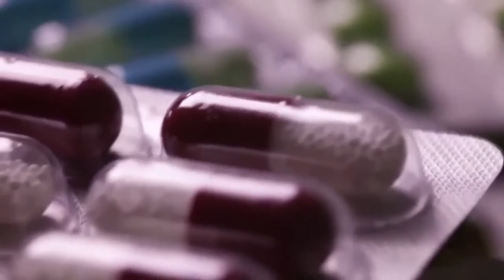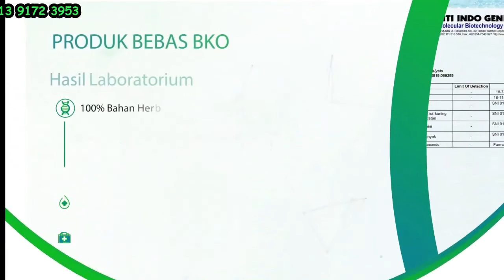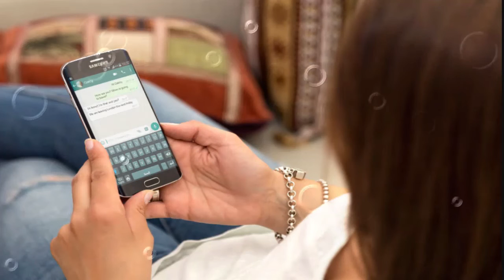Penyebab kencing sakit keluar nanah pada kemaluan pria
Obat Kencing Nanah, Bila mengalami kondisi dimana penis keluar nanah maka jangan dianggap sepele. Gangguan ini bisa jadi merupakan gejala penyakit seperti penyakit kelamin dan penyakit lainnya. Oleh karena itu segera konsultasikan ke dokter jika mengalami kondisi penis keluar nanah agar penyakit bisa segera ditangani dengan tepat.

Pesan Penjual : Pastikan untuk pesanan di marketplace sesuai link di atas

Bagi kaum pria, kesehatan penis merupakan hal yang penting. Hal ini karena kesehatan penis mempengaruhi sistem reproduksi, kemampuan ereksi dan ejakulasi. Obat Kencing Nanah dari nasa, Bila Anda mengalami penis yang keluar nanah maka segera konsultasikan ke dokter agar mendapat penanganan yang tepat. Ketika berhubungan seksual atau saat pagi hari merupakan hal wajar jika penis mengeluarkan cairan bening atau keputihan.

Namun berbeda kondisinya jika cairan yang dikeluarkan penis merupakan nanah atau cairan berwarna putih kental, kuning atau hijau dengan disertai rasa sakit ketika buang air kecil. Obat Kencing Nanah pake bawang putih, Bisa jadi gejala tersebut merupakan tanda penyakit yang berbahaya. Penile discharge adalah cairan abnormal selain urine dan sperma yang keluar dari penis disertai rasa sakit, rasa perih saat buang air kecil dan rasa gatal di sekitar penis.

Beberapa penyakit yang dapat diprediksi dari kondisi ini antara lain infeksi saluran kandung kemih, penyakit menular seksual seperti gonore, kencing nanah, herpes, radang pada kepala penis, hingga kanker penis.

Berikut adalah penjelasan beberapa penyakit yang diawali dengan keluarnya cairan abnormal pada penis:

Gonore atau Kencing Nanah
Obat Kencing Nanah pada pria, Gonore merupakan salah satu penyakit menular seksual yang disebabkan oleh bakteri Neisseria gonorrhoeae. Penyakit ini sering disebut dengan kencing nanag karena saat buang air kecil terasa nyeri dan disertai penis keluar nanah. Obat Gonore, Biasanya juga terjadi pembengkakan di sekitar testis. Area yang ikut terasa dampak penyakit ini adalah mata, tenggorokan, dan rektum. Kencing nanah ini ternyata dapat menurunkan kesuburan baik untuk pria maupun wanita. Dokter biasanya akan merekomendasikan suntikan intramuskular tunggal ceftriaxone.

Nongonococcal Urethritis
Nongonococcal Urethritis adalah salah satu penyakit menular seksual yang disebabkan oleh bakteri yang menyerang bagian uretra. Penyakit ini bisa terjadi pada pria maupun wanita. Obat Kencing Nanah alami, Namun wanita memiliki risiko lebih besar daripada pria untuk terkena penyakit ini. Hal ini disebabkan oleh uretra pada pria lebih panjang daripada uretra seorang wanita sehingga bakteri akan lebih mudah masuk ke uretra wanita. Nongonococcal Urethritis bisa menyebabkan penile discharge yang gejalanya hampir mirip dengan gonore.

Balantis
Balantis adalah kondisi infeksi pada kepala penis akibat bakteri atau jamur yang diyakini saat berhubungan seksual kondisi kebersihan kurang terjaga, Penyakit ini sering ditemukan pada pria yang tidak melakukan sirkumsisi.

Kanker Penis
Cara Mengobati Kencing Nanah Pada Pria, Kanker penis adalah penyakit yang jarang terjadi dan menyerang kulit serta area penis. Gejala dari kanker penis sendiri adalah timbulnya rasa nyeri pada penis yang lebih dari satu bulan, warna kulit penis berubah, perdarahan dari penis, dan keluar nanah berbau busuk. Untuk menangani kondisi ini segera konsultasikan kepada dokter agar tidak semakin parah.

Infeksi Klamidia
Klamidia adalah penyakit menular seksual yang disebabkan oleh bakteri Chlamydia trachomatis. Penyakit ini dapat dialami oleh wanita maupun pria. Untuk tahap awal penularan penyakit biasanya akan terasa dalam 1 hingga 3 pekan. Cara Mengobati Kencing Nanah dengan obat kumur, Gejala yang ditimbulka oleh penyakit ini antara lain penis keluar cairan abnormal, perdarahan setelah berhubungan seksual, buang air kecil lebih sering dan terasa sakit, nyeri ketika berkemih, serta nyeri pada testis.

Jika Anda Sedang mencari cara menyembuhkan kencing sakit keluar nanah, pengobatan kencing nanah, cara mengatasi kencing nanah, anda berada di tempat yang tepat
segera hubungi kontak kami HP/WA 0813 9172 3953